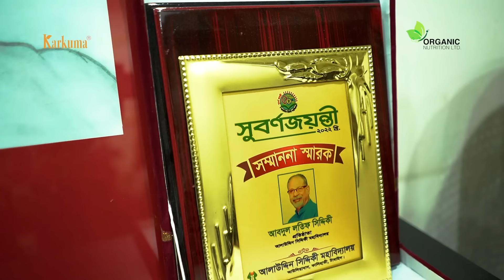ভালো থাকার গল্প । পর্ব ০৭ । আব্দুল লতিফ সিদ্দিকীর গল্প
দেশ-বিদেশের বিভিন্ন চিকিৎসা নিয়েও দীর্ঘদিনের কোষ্ঠকাঠিন্যর কোন উপকার পেলেন না । ভালো থাকার গল্প । পর্ব ০৭ । আব্দুল লতিফ সিদ্দিকীর গল্প

দেশ-বিদেশের বিভিন্ন চিকিৎসা নিয়েও দীর্ঘদিনের কোষ্ঠকাঠিন্যর কোন উপকার পেলেন না। এক দিন এক সহকর্মীর কাছ থেকে ফাংশনাল ফুড পণ্য কারকুমা অর্গানিক হেলদি গাটের সন্ধান  পেলেন। এই ফাংশনাল ফুডটি খেয়ে কেমন আছেন আব্দুল লতিফ সিদ্দিকী তুলে ধরলেন সেই অভিজ্ঞতার কথা।

Powered by - Karkuma
Knowledge Partner- Organic Nutrition Ltd.